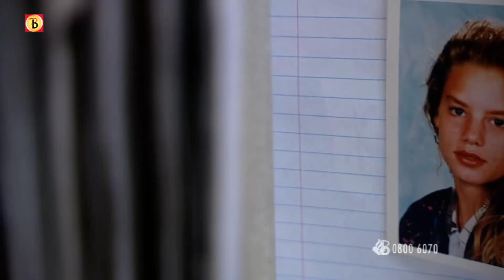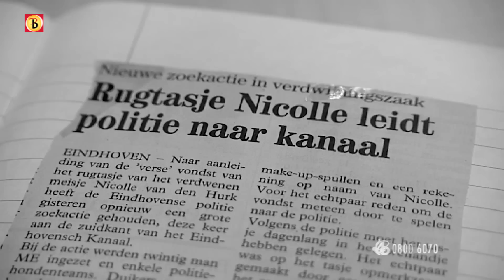Bureau Brabant - Nicole van der Hurk, 9 september 2011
Het cold-case team van de politie doet verder onderzoek naar de gewelddadige dood van Nicole van den Hurk. Na 16 jaar is het onderzoek weer heropend; vrijdag 9 september 2011 opende de politie op last van de Officier van Justitie in Eindhoven het graf van Nicole van den Hurk. Haar lichaam is overgebracht naar het Nederlands Forensisch Instituut voor nader onderzoek. De huidige opsporingstechnieken zijn sterk verbeterd en kunnen nieuwe inzichten geven in deze onopgeloste moordzaak
De hoofdofficier van justitie in Den Bosch heeft de beloning van destijds 25.000 gulden verhoogd naar 15.000 euro, voor de tips die leiden tot de oplossing van de gewelddadige dood van Nicole van den Hurk.